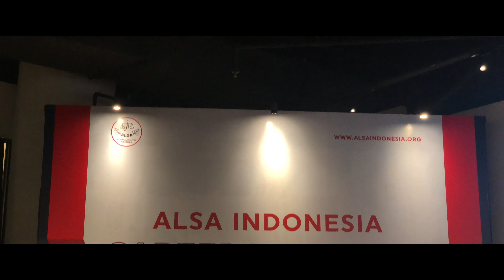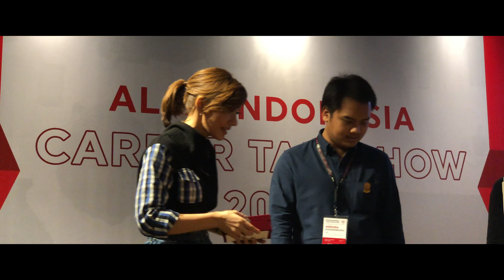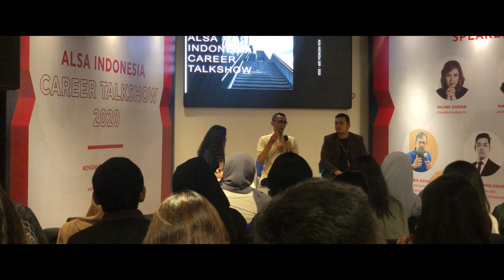Review : ALSA Indonesia Career Talkshow 2020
A review video of ALSA Indonesia Career Talkshow 2020 which was held in HeArt Space, Jakarta. With the speaker Najwa Shihab, Marializia Hasni, Haris Azhar, Ahmad Fikri Assegaf, and Muhammad Philosophi.